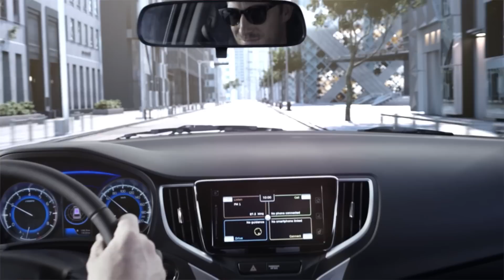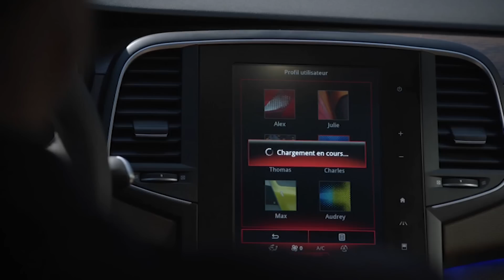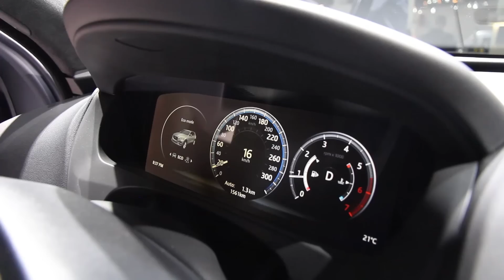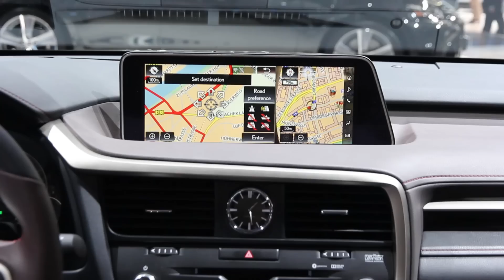Главные премьеры мотор-шоу во Франкфурте в одном обзоре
На завершающемся на этой неделе Франкфуртском международном автосалоне его организаторы насчитали аж 83 мировые премьеры: от бюджетного Suzuki Boleno, который появится в нашей стране к конце следующего года, до супердорогого Bentley Bentayga, на который впору оформлять ипотеку. Команда "За рулем" прошлась по стендам мотор-шоу.